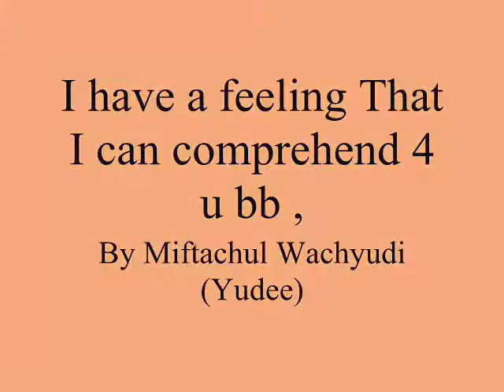I have a feeling That I can comprehend 4 u bb ,